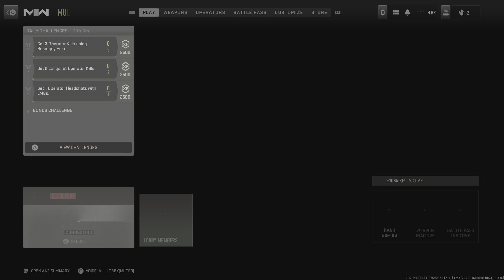Modern Warfare II Gun game win